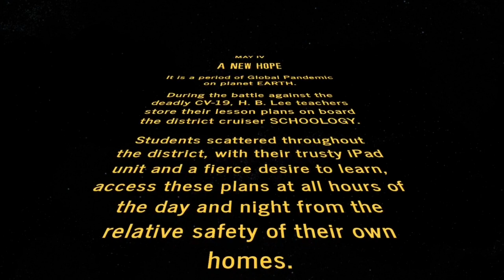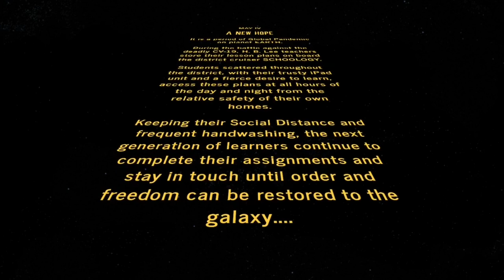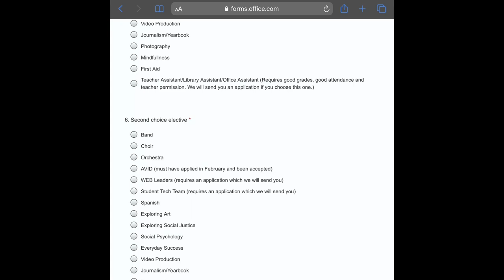WeekLEE News: Episode 4 (May 4, 2020)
The "Week-LEE News" is the weekly news channel for H.B. Lee Middle School in Portland, Oregon. In Episode 4 (on May the 4th) we celebrate Star Wars Day! Ms. Heikkila explains about the Forecasting Form for 6th and 7th graders, Ms. Drummond is featured in the Teacher Spotlight, the Counselors' Corner focuses on Wellness, Mrs. EY has a big announcement, and the Student Photos segment features Star Wars memes created by the students. Enjoy the news, and May The 4th Be With You!

0:00 Intro
1:43 Electives Info from Ms. Heikkila
2:35 Teacher Spotlight
4:26 Counselor's Corner
7:37 Announcement from Mrs. EY
9:40 Student Memes
10:57 Outro

Created using iMovie on a school-issued iPad.

--Song: Main Title and Escape (From "Star Wars: The Last Jedi"/Score) by John Williams
--Movie clip: Star Wars Episode 4: A New Hope, Episode 5: Empire Strikes Back "I've got a bad feeling about this" Luke, Han, Leia
--Movie clip: Star Wars Episode 8: The Last Jedi - BB-8 "I've got a bad feeling about this," Poe "Happy beeps here buddy, come on"
--Movie clip: Star Wars Episode 4: A New Hope - Obi-Wan "The force will be with you, always"
--Movie clip: Star Wars Episode 9: Rise of Skywalker - Luke "The force will be with you, always"
--Movie clip: Star Wars Episode 5: Empire Strikes Back - Luke "All right I'll give it a try," Yoda "No, try not. Do. Or do not. There is no try."